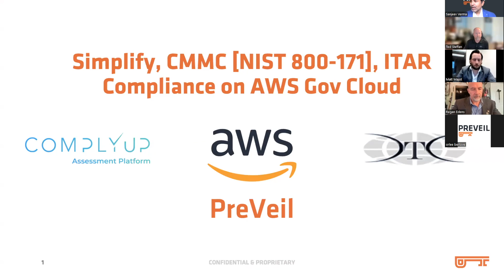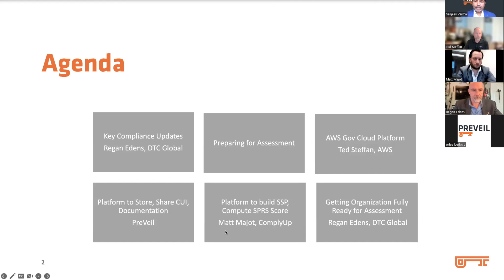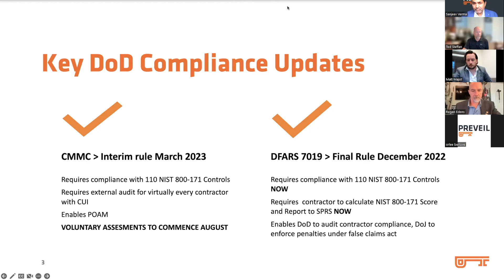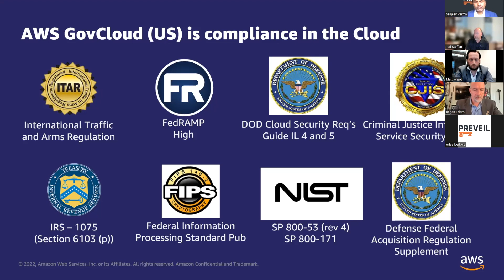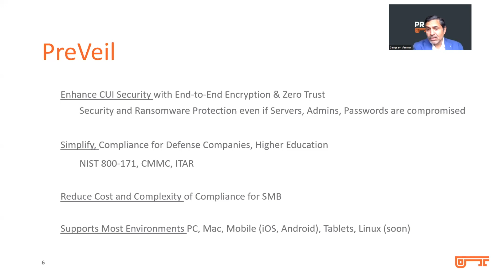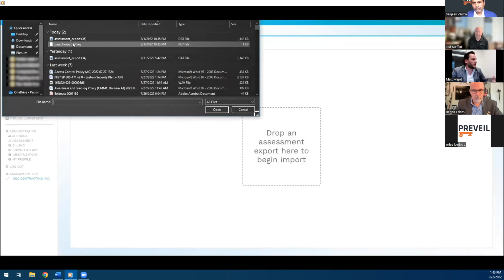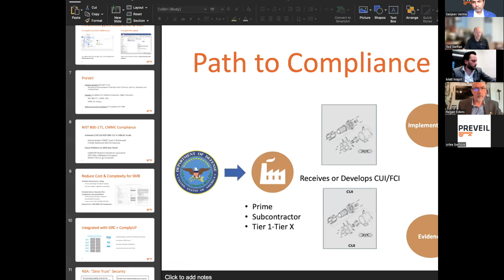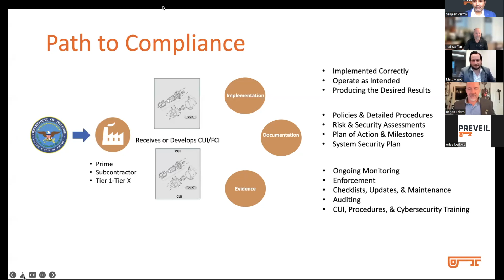Achieving CMMC & NIST 800-171 Compliance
They are cracking down on contractors by reiterating the need to submit an SPRS score and demonstrate progress made towards implementing the 110 NIST 800-171 requirements.

In this August 2nd webinar, global technology leader Amazon Web Services (AWS), ComplyUp and DTC Global joined with PreVeil for a webinar focused on helping defense contractors understand how they can meet their compliance obligations and prepare for assessments. The webinar highlighted

*Ensuring proper implementation of an SPRS score
*Getting started on DFARS 7012 and NIST 800-171 compliance programs
*A comprehensive solution to facilitate your compliance journey